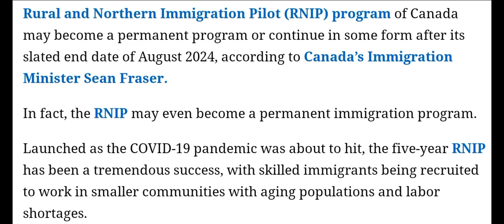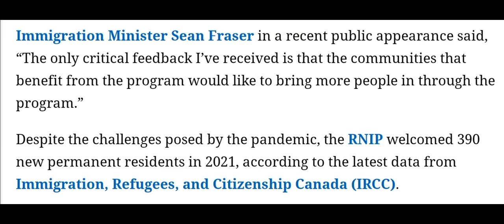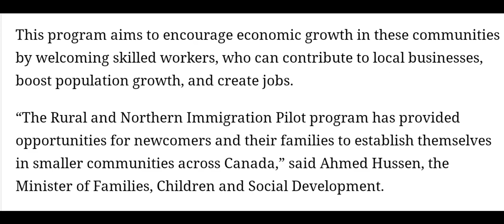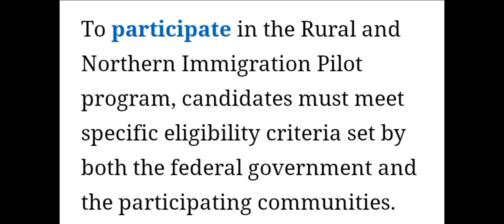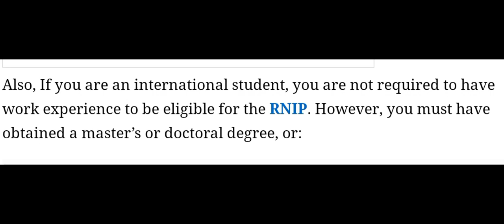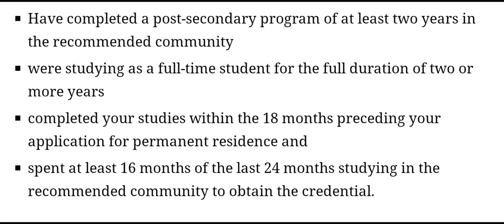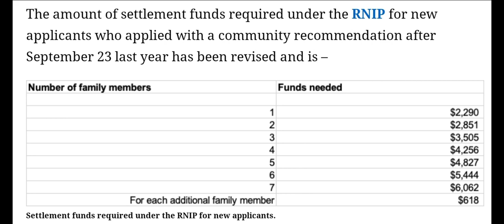সুখবর! Rural & Northern ইমিগ্রেশন প্রোগ্রামটি পারমানেন্ট হতে যাচ্ছে। Canada Visa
সুখবর! Rural & Northern ইমিগ্রেশন প্রোগ্রামটি পারমানেন্ট হতে যাচ্ছে।